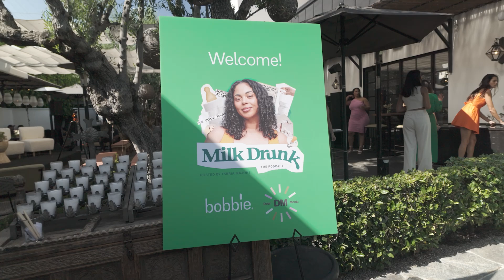Tan France Wants More Men to Fight for Paid Family Leave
Paid family leave isn’t a just “mom” issue - it’s a parental issue that affects every family’s well-being. In this special live-recorded episode from Milk Drunk’s season 2 launch party, Tabria sits down with fashion icon Tan France and Bobbie’s Director of Marketing, Cat Canada, for an unfiltered discussion on paid family leave. Neither Tan nor Tabria had paid family leave after becoming parents (like many Americans), which took a serious toll on their mental health and made them feel abandoned by society, but also inspired their activism. Cat gives us the scoop on what Bobbie is doing to help pass a national paid family leave policy for all families and after teaching Tabria a TikTok parenting hack, Tan rallies male and non-birthing parents to be allies in the paid family leave fight.

Follow Bobbie on IG for all Milk Drunk Podcast updates: @Bobbie

And for more real talk about parenthood (and babyhood!), head to Milk Drunk